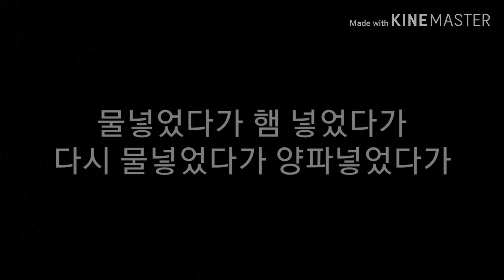국제커플|한국남편이 해준 김치찌개를 먹어본 외국인와이프반응?!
찌개라는게 몇년째 할때마다 처음해보는거 같은 느낌은 무얼까 .한국음식은 와이프가 나보다 더 잘하니 원..